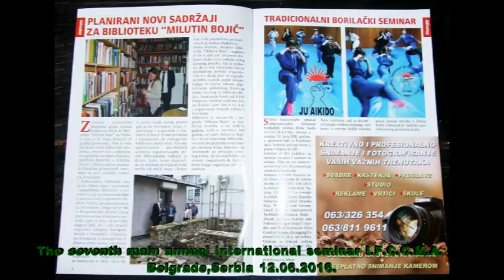Sensei Vitomir Škrnjić, International of close combat Seminar I.F.C.C.M.A.-12. JUNE 2016.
International Seminar I.F.C.C.M.A. ... 12. JUNE 2016.

INTERNATIONAL FEDERATION OF CLOSE COMBAT MARTIAL ARTS I.F.C.C.M.A.
Fighting Center "DO" ,Ivana Jugovića 1 , Borča 1, Belgrade,Serbia.
12. June, 2016, Sunday
12h - 14h - children
14h -17h - adults

The seventh main annual International seminar of IFCCMA, Belgrade, Serbia, Sport Hall in Padinska Skela

At the seminar:
- Directions of the development of techniques in close combat, -- Tactic of use improvised weapons,
- Bodyguards – The protective techniques.
-Working with children - pedagogy training guidance and new directions in the development of children's technique.

It is expected the arrival of a large number of Grand Master from abroad, who have announced their participation, when they were finally confirmed arrivals will publish their names…
The seminar was organized Serving: pizza, soft drinks and beer. It will be awarded medals and diplomas.
Plan activities prior to the seminar :
Saturday, 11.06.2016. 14h to 16h meeting and hanging out about the seminar.
During the day will be organized interesting activities in consultation with guests . There is also a possibility of private training in the dojo of Club Do .
Sunday, 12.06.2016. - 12 to 16h the official seminar, Belgrade, Serbia, Sport Hall in Padinska Skela After the seminar there will be a party meeting with a drink and a meal.
Seminar will be heldby :
1.Kancho Jočić Zoran, Founder Ju Aikido martial art. SOKE 10th DAN Ju Aikido.
2.Shidoshi Jočić Natalija 7.DAN Co-Founder Ju Aikido martial art
3.Kancho Sebastian Rosendahl, Hombu dojo,President and International Director International Bushidokan Samurai Budo - Mixed japanese martial arts Federation
4.Igor Grujić Founder and Head Instructor Soko Combat System. Managing Director I.F.C.C.M.A. for Serbia.
Grand Masters and Masters of Serbia :
1.SHIHAN DRAGOLJUB NOVESKI 9.DAN FOUNDER AIKIDO NO ME 合気道の目
2.
3.Shidoshi Alan Tapić 6.DAN Aikido No Kaze 合気道の風
4.
5.Slobodan Cvetanović Karate 5.DAN
6.Milena Janković 3.DAN Ju Aikido
5.Vitomir Škrnjić 2.DAN Ju Aikido
6.Marko Cvijanović 1.DAN Ju Aikido
7.Mašan Anđelić 1.DAN Self defense
8.Shihan Nebojša Aleksić 5.DAN Shotokan
9.Shihan Miodrag Nikolić, stil Shotokan, 6.DAN
10.Shihan Boban Nikolic,Osnivač Jiyuu Jikaku Do
11.Sensei Miloš Palić 2.DAN AIKIDO NO ME
12.Nunchaku :Guinness record holder Desimir Stojković

Grand Masters from abroad :
Sweden:
1.Kancho Sebastian Rosendahl, Hombu dojo,President and International Director International Bushidokan Samurai Budo - Mixed japanese martial arts Federation.
Polska :

Romania :
3.GM Teo Radut
Croatia:
4.Sensei Krešimir Horvat
United Kingdom :

Montenegro :
6. Shidoshi Žarko Janković